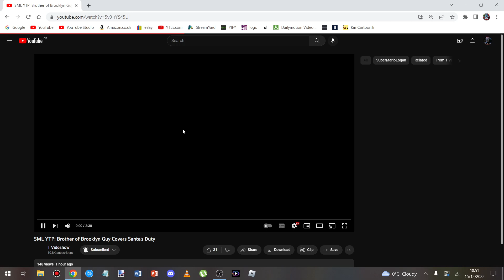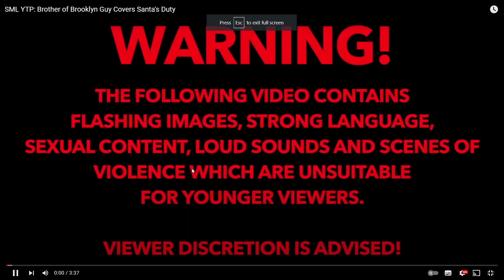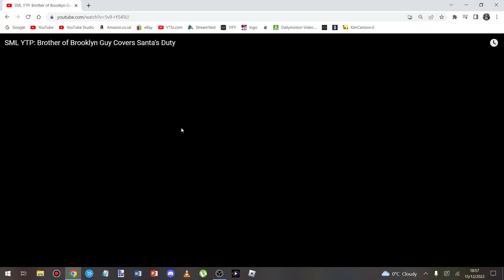Reacting to SML YTP: Brother of Brooklyn Guy Covers Santa's Duty